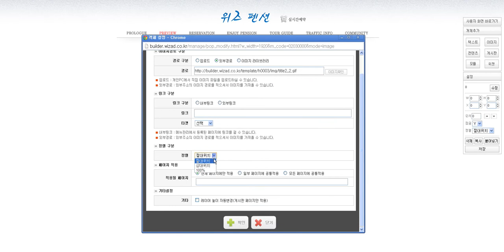이미지객체사용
위즈빌더 - 이미지객체사용